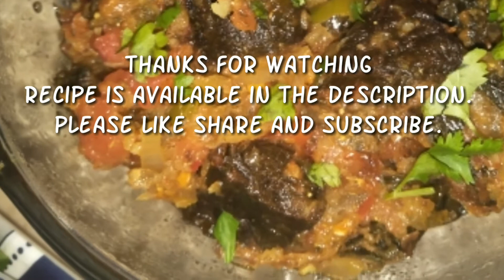Arvi k patto ka salan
Recipe card is given below.
Arvi k patte k pakory bnany k ingredients :
Arvi k patte 1 dozen
Besan 1/2 kg
Namak 1 tb spoon
Red mirch 1 tb spoon
Coriander powder  1 tb spoon
Zeera and black paper  1 tb spoon
Haldi half tb spoon
Mix all ths ingredients with water to make normal consistency paste.

Gravi bnany k ingredients :
Onion 8 finely chopped
Tomatoes  5-6 chopped
Green chilies 5-6
Yogurt 2 spoon
Salt as per taste
Red chili i tb spoon
Corriander powder 1 tb spoon
Ginger garlic paste 1 tb spoon
Termaric powder 1/2 tb spoon